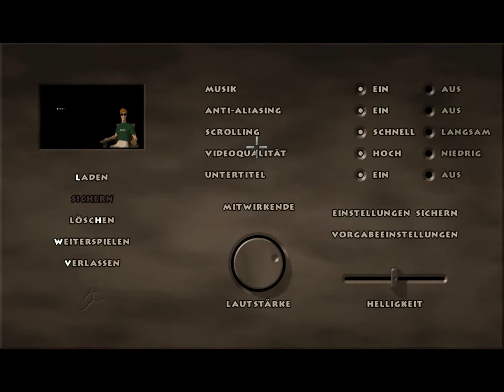Let´s Play Runaway - Part 1 (German) - Intro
Let´s Play Runaway - A road Adventure - Part 1 - Intro